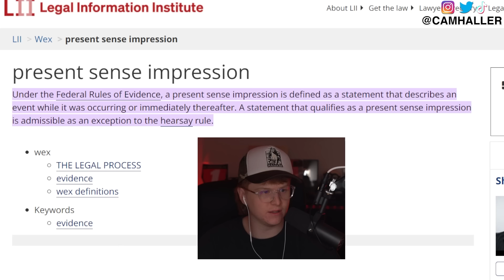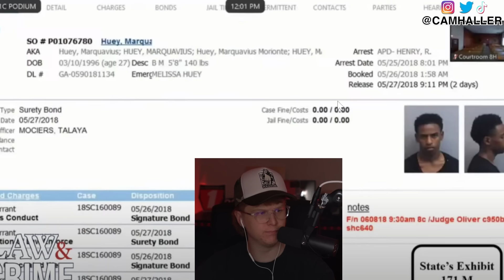Young Thug Trial Detective is TERRIBLE on the Stand - Day 32 YSL RICO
0:00 intro
1:00 911 phone call names thug
3:00 Brian Steel argues not to show call
9:00 Ms love responds
10:20 Judge Responds
12:45 Captain Derrick paige Testifies to Mugshots
16:00 Detective on the scene of them fleeing in car
19:15 State tells him to slow down LOL
21:50 Thugs lawyer cross examination
26:00 Pictures of the scene